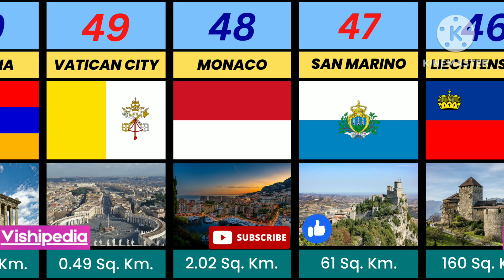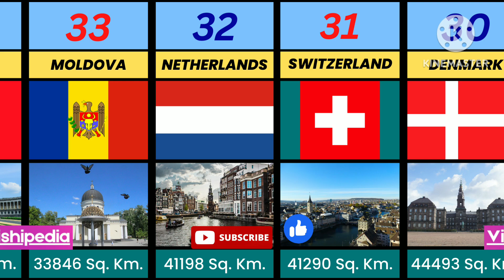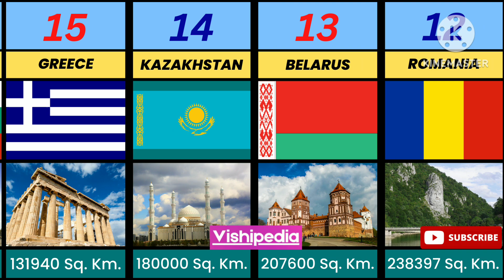European Countries by Area (Smallest to Largest)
Vatican City is the smallest country and Russia is the Largest country by Area of Europe